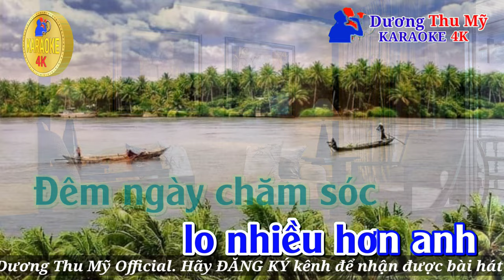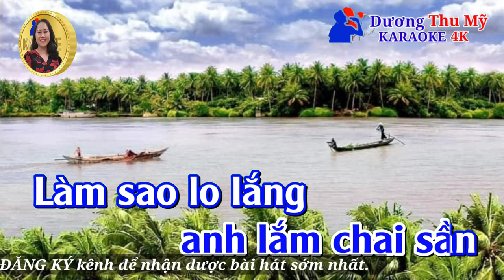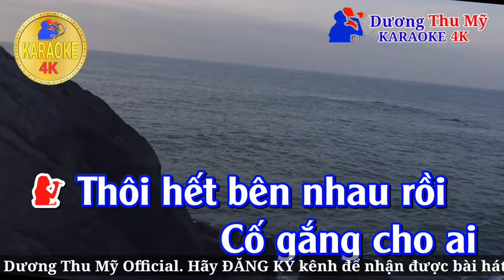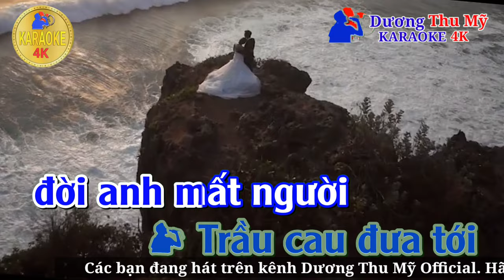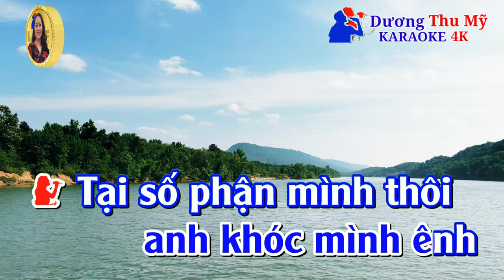Sao Trời Làm Gió - NAL || karaoke Song Ca Thiếu Giọng Nam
Sao Trời Làm Gió  || karaoke Song Ca Thiếu Giọng Nam || Dương Thu Mỹ Official
Tác giả :  Hồ Phi Nal
Trình bày : Song ca cùng Dương Thu Mỹ